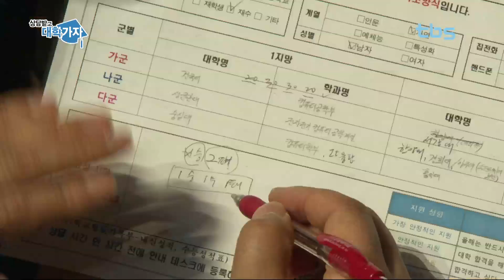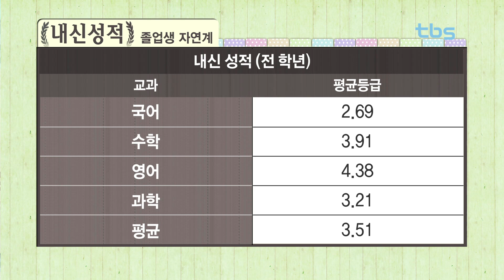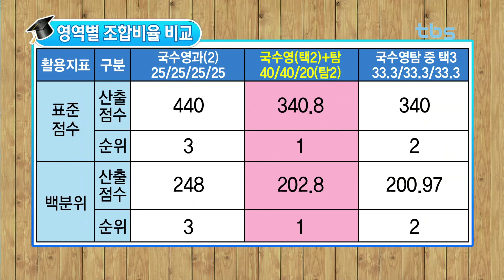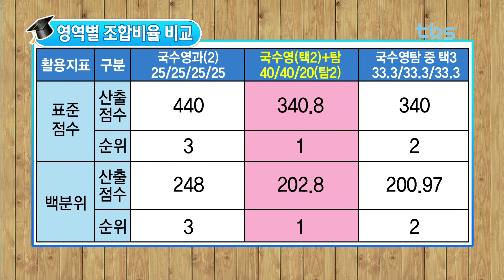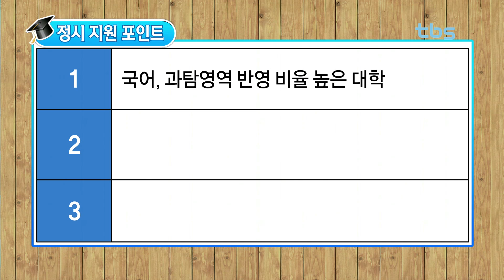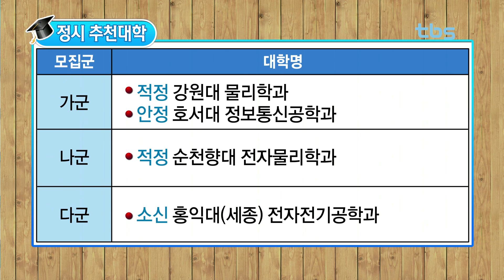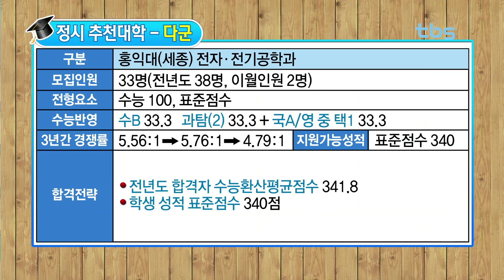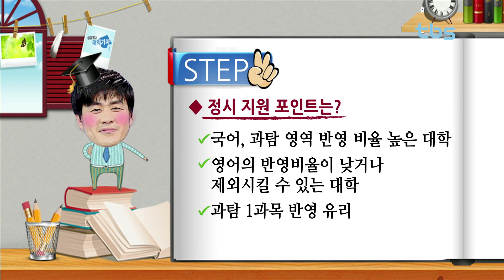기적의 TV 상담받고 대학가자_20141208 2015 정시 - 인하대 물리학과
출연
박문수 선생님 - 결정적 코치, 청원여고 교사
김영주 선생님 - 한성여고 연구부장

내용
1교시 - 인하대 물리학과 희망 졸업생
     가군 - 연세대 원주 자연과학부
     나군 - 충남대 수의예과
     다군 - 인하대 물리학과